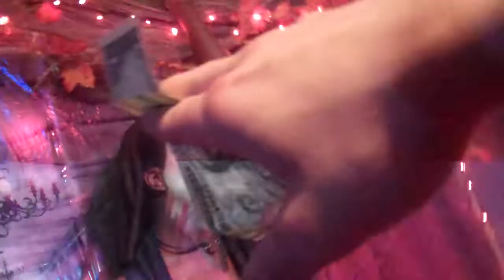Mahogany La PiranHa, 5th ANNUAL WITCH SHOW!!!, Uninvited, Alanis morissette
WhenSaturday, October 5, 2013
Time10:00pm
Description
BUBBLE BUBBLE, SOIL & STUBBLE!!!

It's that time of the year again folks, time for the FIFTH annual WITCH SHOW!!! The longest running show in the HERstory of the BLUE MOON!!!

The fifth annul on the 5th of October?!

Coincidence no, clearly witchcraft is afoot!

SO JOIN US FOR SPELLS & SPIRITS!!!

SPOOKS & SCREAMS!!!

This year's Coven includes (but is not limited to.) :

the empress Veruca la'Piranha

Sharon Needles

Janet Granite

The Moon Baby

Kitty Klottsalot

Veronica Lustt

Cindy Crochford

Mahogany La PiranHa

Lydia Dahmer

Bebe Beretta

Bambi

SO THROW ON A POINTED HAT & CLOAK, HOP ON YOUR BROOMSTICK AND FLY DOWN TO THE BLUE MOON!!!